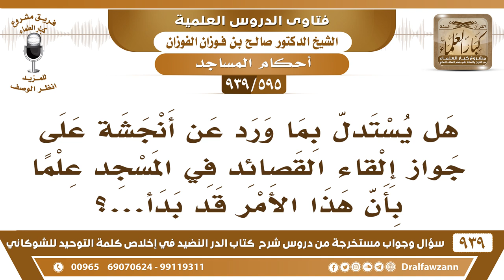[595 -939] ما حكم إلقاء القصائد في المسجد؟ - الشيخ صالح الفوزان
-[595 -939] السؤال: هل يستدل بما ورد عن أنجشة على جواز إلقاء القصائد في المسجد علما بأن هذا الأمر قد بدأ...؟
الجواب: أنجشة ما ألقاه في المسجد أصلحك الله أنجشة يحدو الإبل في السفر في الطريق الذي أنشد في المسجد هو حسان بن ثابت أنشده في المسجد فيه انتصار للدعوة فيه انتصار للرسول - صلى الله عليه وسلّم – رد على المشركين وهذا من الجهاد في سبيل الله في المسجد وغيره.
للاشتراك في قناة الشيخ صالح الفوزان

للاستفسار والإقتراحات والدعم
رئيس الفريق
لمشروع كبار العلماء